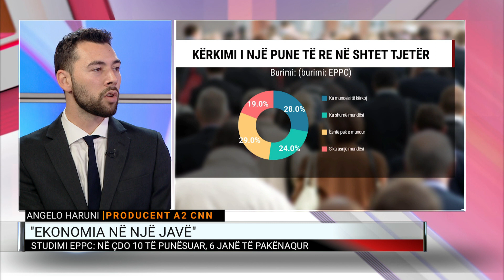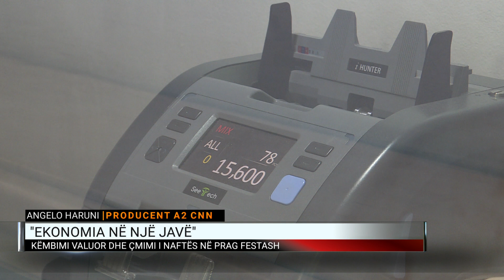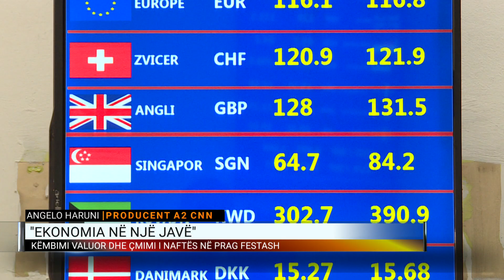Këmbimi valutor dhe çmimi i naftës në prag festash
Gazetari Angelo Haruni shpjegon në Dita Jonë disa nga zhvillimet më të fundit ekonomike.